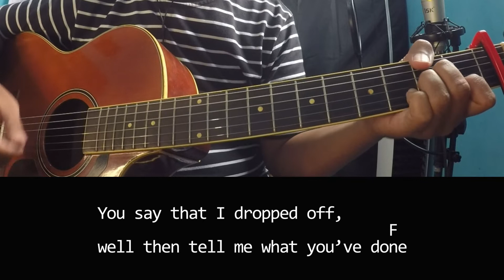Russ - Are You Entertained Feat Ed Sheeran (guitar chords lyrics)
maybe Snoop Dogg would be against this songs rhyme. guitar chords easy songs